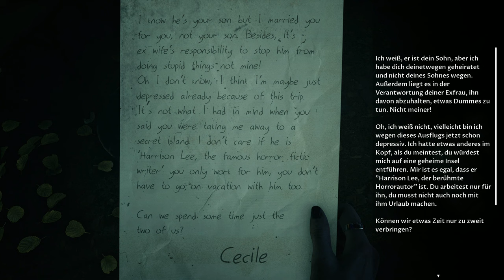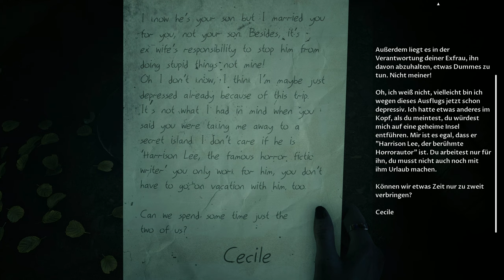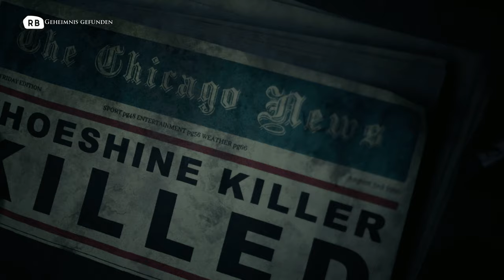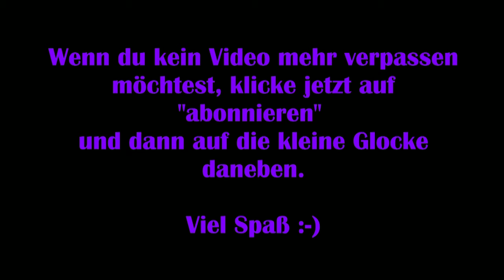The Devil in me #13 – Tödliches Labyrinth [Lets Play] [Deutsch]